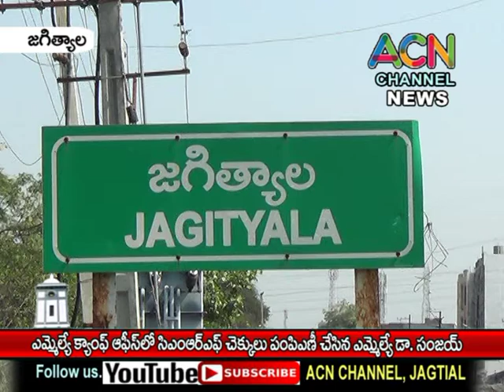జగిత్యాల ఎమ్మెల్యే క్యాంప్ ఆఫీస్ లో CMRF చెక్కులు పంపిణీ చేసిన ఎమ్మెల్యే డా. సంజయ్